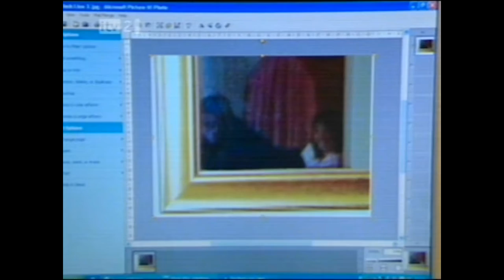Haunted Homes. Northfield, Birmingham. 2006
We follow the Haunted Homes team and Psychic Mia Dolan as they investigate a haunted family in Northfield, Birmingham. What is going on?
Is this all in the mid of a family spooking it's self or is the house really haunted?